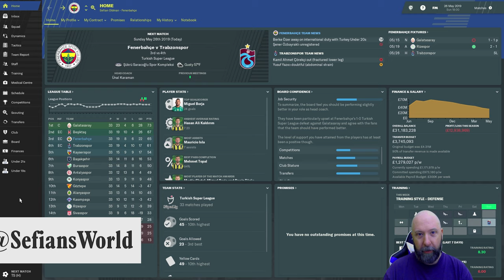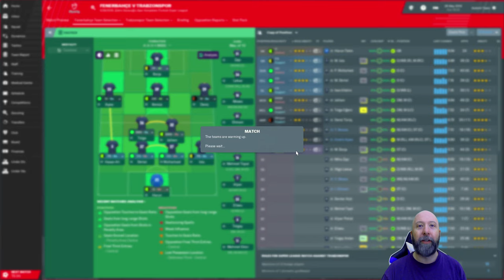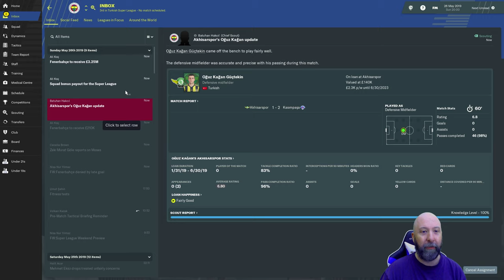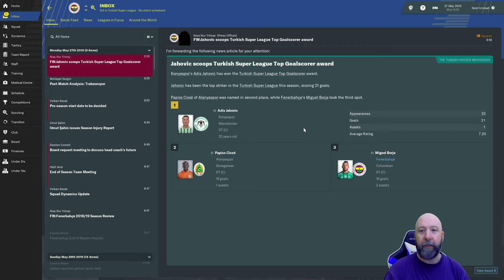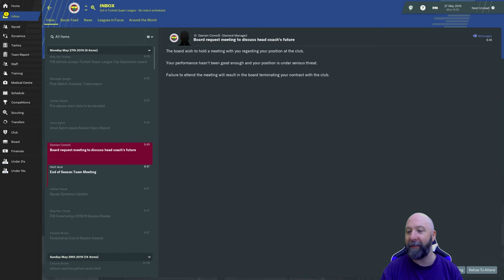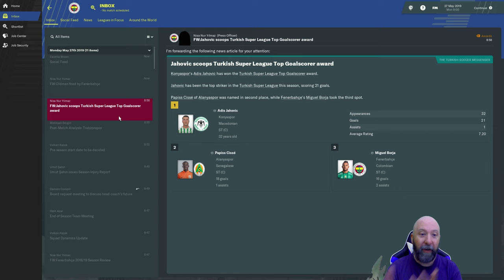Fenerbahçe S.K. | #12 | And Away We Go! | Football Manager 2019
We finish out the season in Turkey and most likely coached our last FM19 game of the year!  IF you want more FM on this channel before FM20 comes out, please let me know.  Otherwise, there will be some other games as well as a few breaks here and there.  So leave a comment on what you'd like to see!

Leave a LIKE or Share if you enjoyed the Video! Thank you